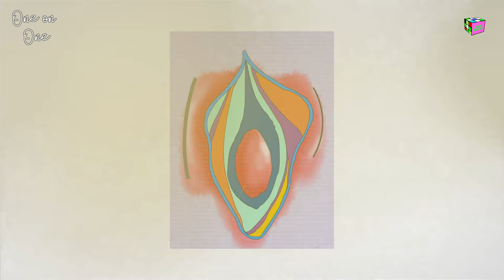One on One [S1.EP35] : KEPEMI ADEREMI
Visual artist Kepemi Aderemi talks celebrating the nude form through art, printing her nude portraits on T shirts and experimenting with different art styles.